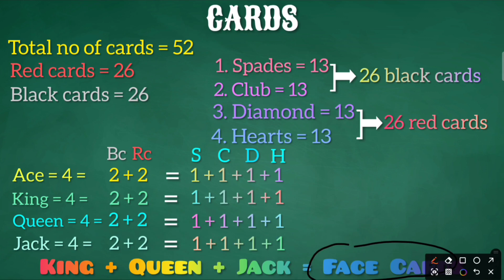Cards Probability Class 10😉//All BASIC CONCEPT Of Cards In Probability😲//Class 10 MATHS😊.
In This Video We Will Be Able To Learn Classification Of Cards😋 And Some Basic Concept Of Cards In Probability😜. Also Don't Skip The Video Till End❤️‍🔥.